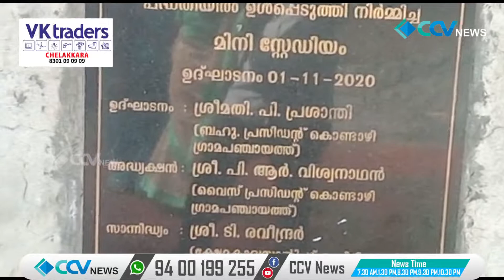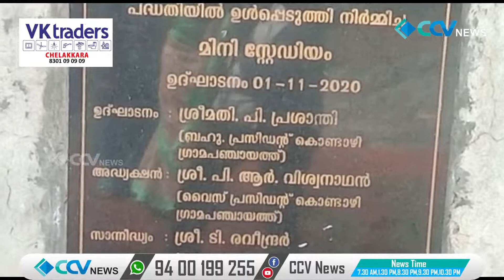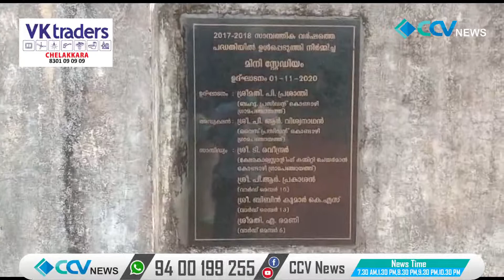കൊണ്ടാഴി ഗ്രൗണ്ട് വിഷയത്തിൽ പ്രതികരണവുമായി ഇടത് നേതാക്കൾ